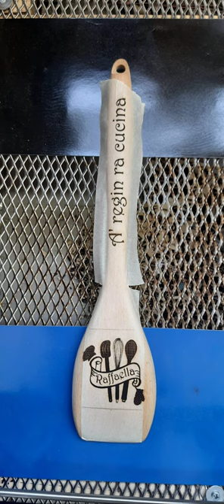Wooden ladle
Wooden ladle for a special cooker.

Mestolo in legno personalizzato.

Ortur Laser Master 2 Pro S2
Air Assist